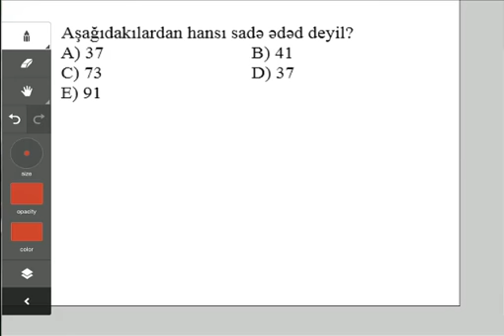Kaspi Abituriyent - Sınaq imtahanı - 11-ci sinif (III və IV qruplar) - Riyaziyyat 1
Riyaziyyat 1
11-ci sinif (III və IV qruplar)
Sınaq imtahanı
Kaspi Abituriyent